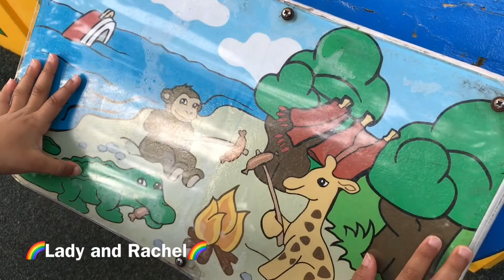BIGGEST Lego DUPLO and Playground Driving in Cars + Trains for Kids at Legoland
legoland,lego,ryan toysreview,colors, kids, toddlers,fun, kids, legoland, lady and rachel